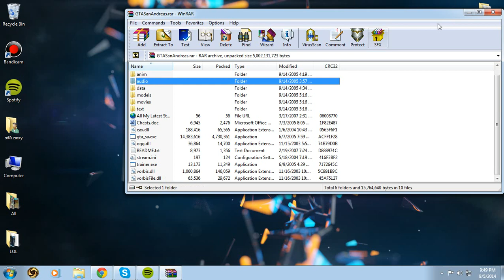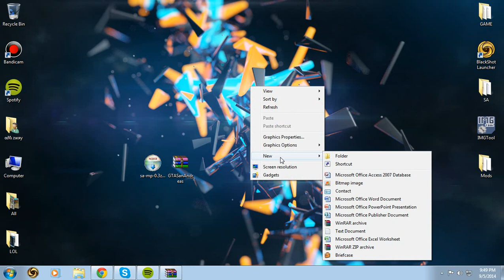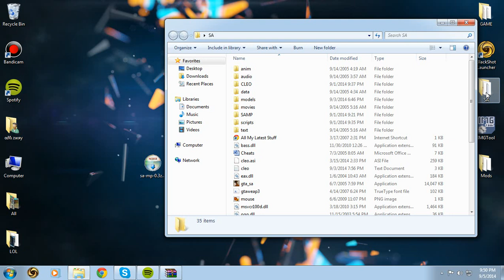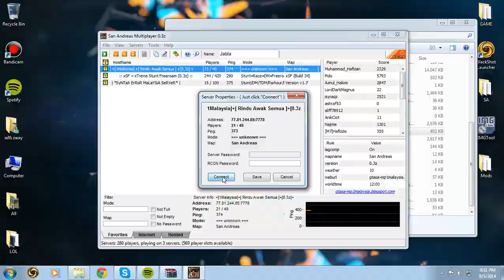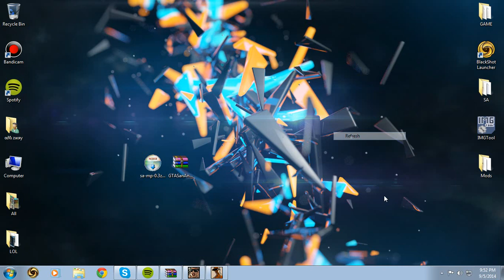TUTORIAL How to Install And Download SAMP [MALAY]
Server :
 HostName: +[1Malaysia]+[ Rindu Awak Semua ]+[0.3z]+
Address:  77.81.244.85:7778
Players:  16 / 49
Ping:     682
Mode:     === unknown ===